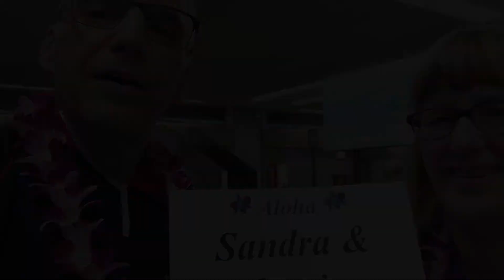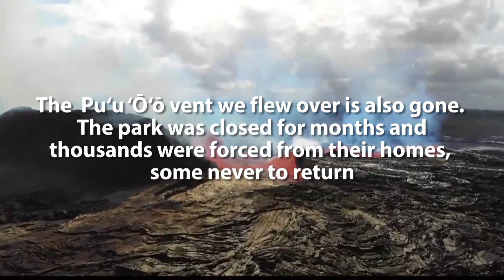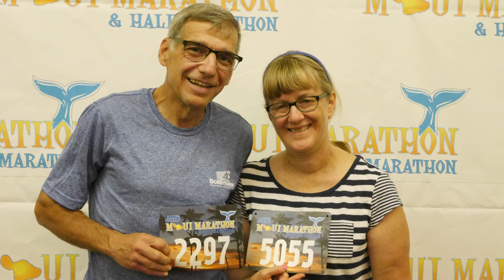Hawaii 2017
Our trip to Maui 2017